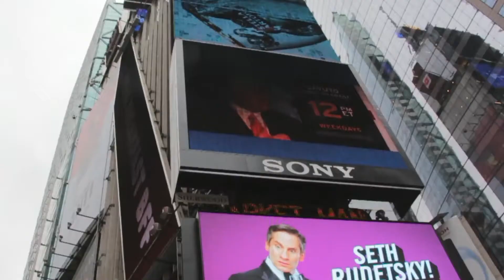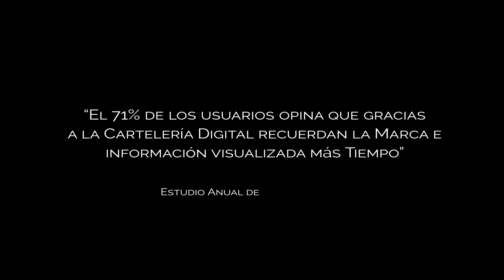Carteleria digital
Cartelería digital Spinmedia.